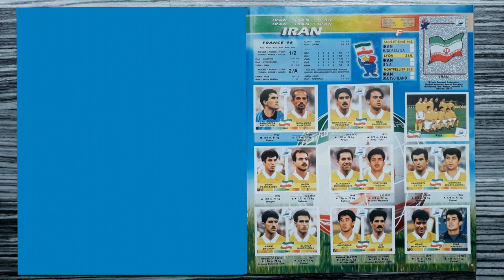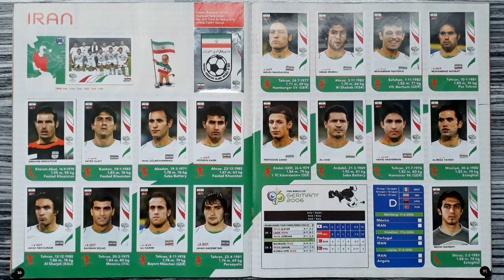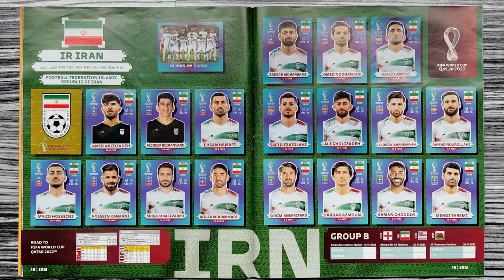The Panini history of Iran (Men's Soccer Team) Update 2022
This is a compilation of Iran's men's football team in the history of all Panini tournament albums from 1970 to 2022.

Song / Music:
"Thank you" performed by "Pop'n'Soul-Group CREATIONS"